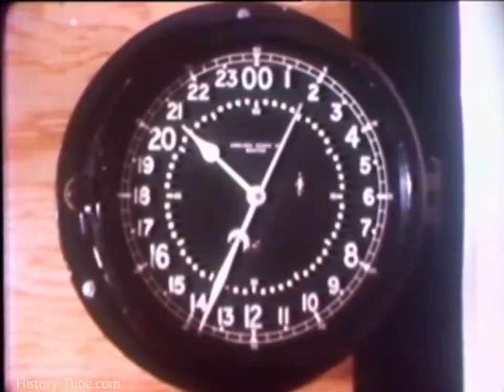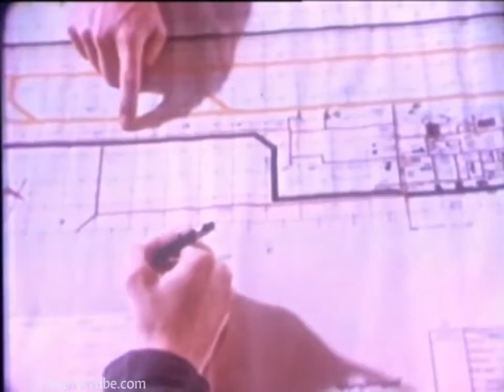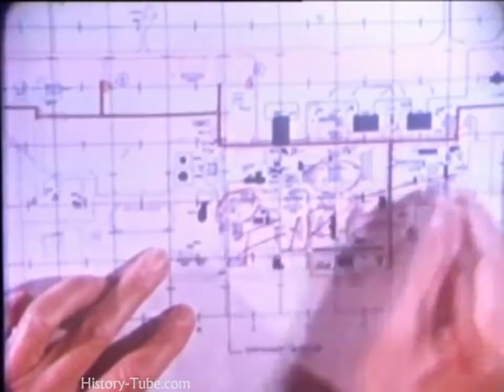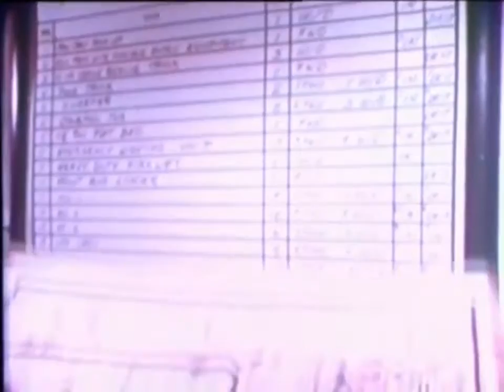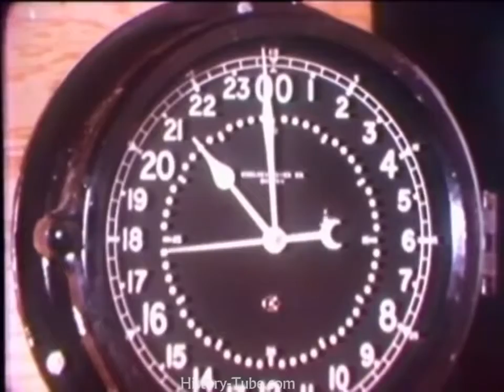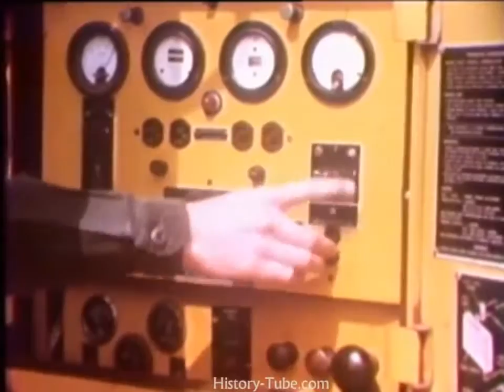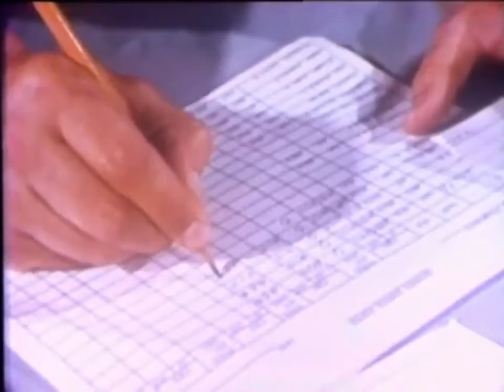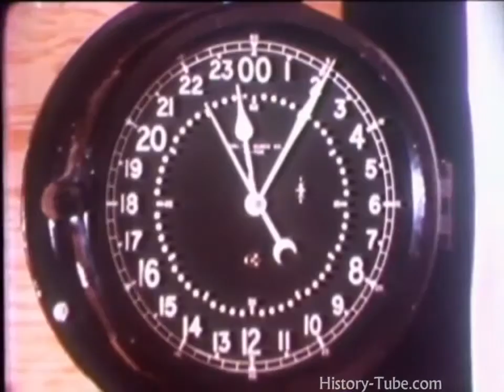Best Documentary Films THERMONUCLEAR WARFARE The Nuclear Attack Scenario 720p